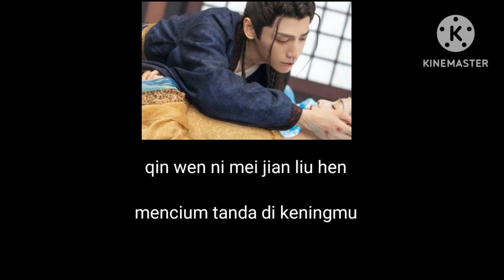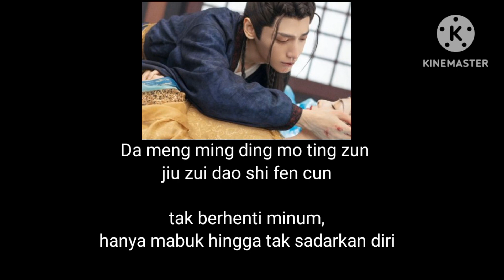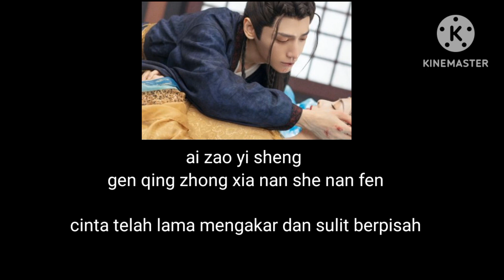Not Over - 不逾 (Bu Yu) – Ye Xuan Qing (葉炫清) Ost Till the end of the moon - Lirik/terjemahan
Singer: Ye Xuan Qing (葉炫清)
Song : Not Over - 不逾 (Bu Yu)
Drama : Till end of the moon

Helo Guys,
For your support ,Big Thank You